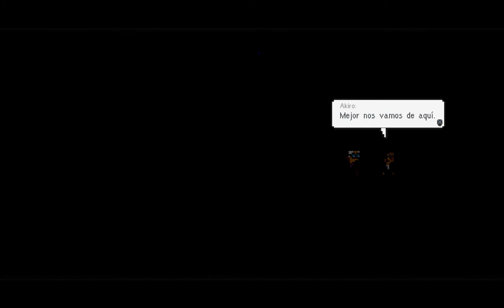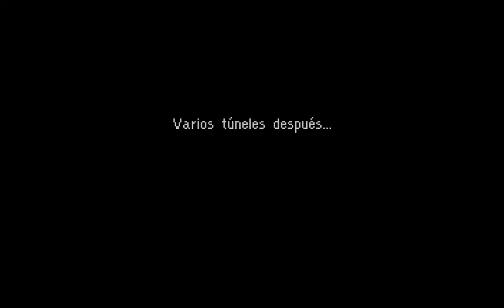Nine Witches: Family Disruption - Parte 2 - Gameplay - Español - Walkthrough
Cuando una división ocultista alemana de la Segunda Guerra Mundial libera una maldición, un problema sobrenatural requiere medidas sobrenaturales.

Parte 2 del gameplay de "Nine Witches: Family Disruption", primer juego del estudio argentino "Indiesruption" en Twitch.